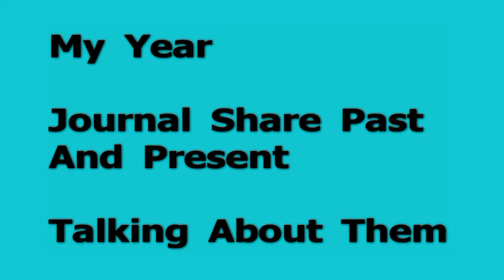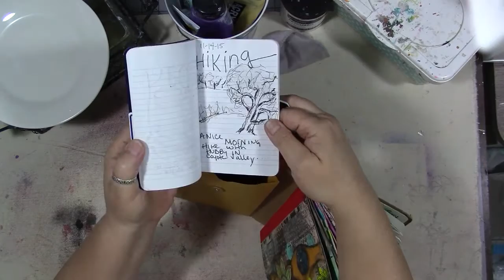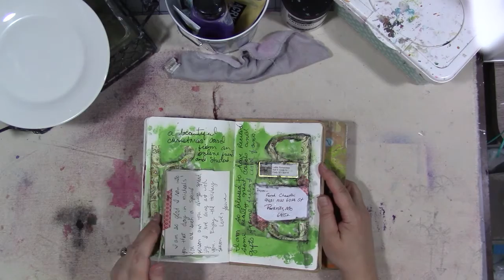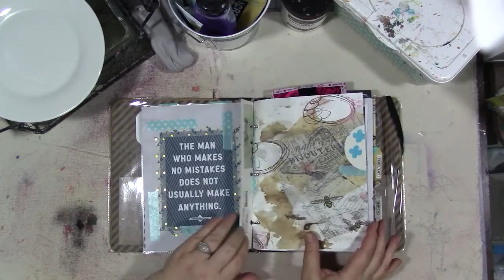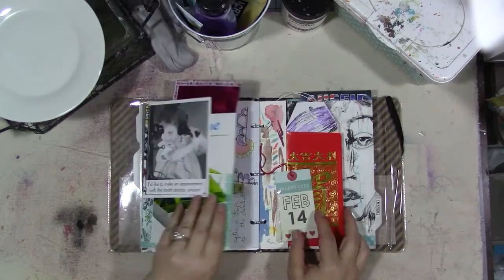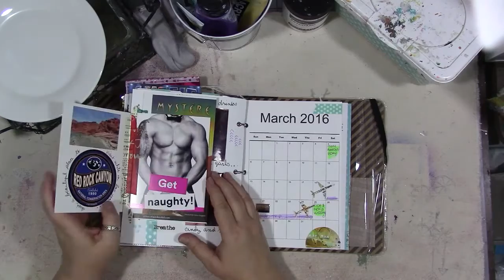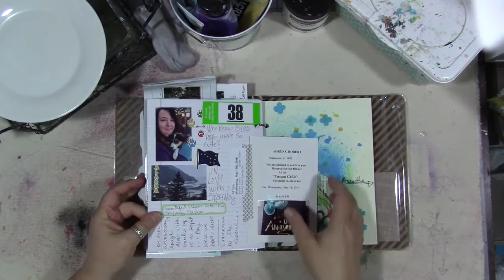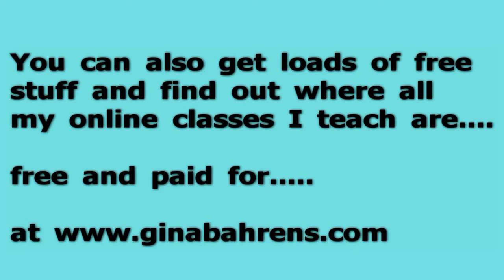My Year 2017 - Part 1/Old Journal Share